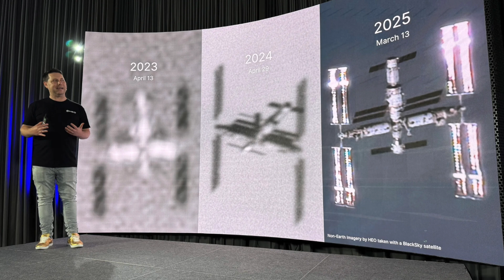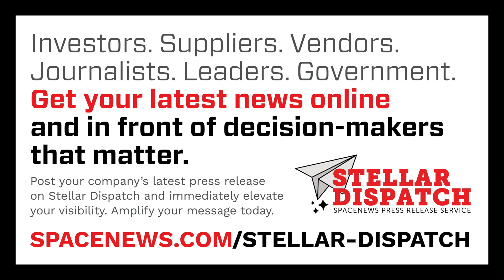Calculating the costs of the Space Force Golden Dome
An analyst who projected trillion-dollar costs for the Golden Dome missile defense system has provided new details about his assessment.

Here are today's stories in SpaceNews First Up for October 3, 2025.

- At this week’s International Astronautical Congress (IAC) the global space community learned more about NASA’s new leadership and plans.
- An Australian company that has become a leader in imaging spacecraft in low Earth orbit is setting its sights higher.
- Starlab Space used IAC to show off a mockup of its proposed station.
- A program to use Earth observation data to address global challenges continues despite the loss of support from NASA and others.
- Russians are attempting to jam British military satellite communications on a regular basis.
- A NASA smallsat space science mission will hitch a ride on a Vulcan Centaur rocket.
- Spacecraft orbiting Mars will turn their attention to a passing interstellar object.